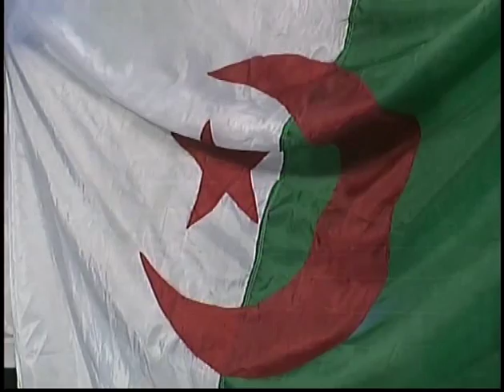Ringrules 30 april 2011 - Sem "Semtex" Braan vs Mohamed Belkacem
Ring Rules
April 30, 2011
Milano Agora, Milano, Italy.

Sem "Semtex" Braan vs Mohamed Belkacem